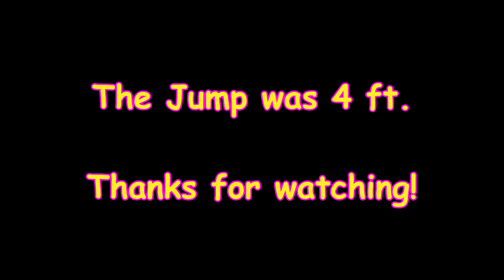AMAZING JUMPING DOG 1 meter horse jump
LIKE A HOURS AMAZING JUMPING DOG JUMPS 4 FEET